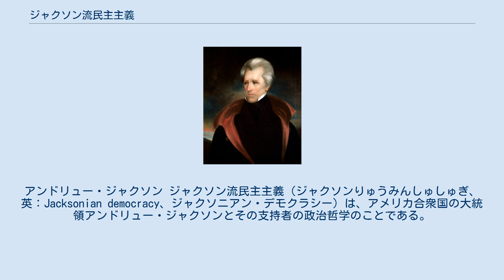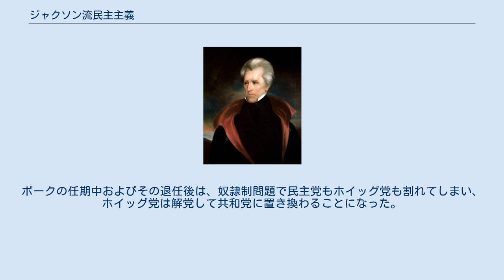ジャクソン流民主主義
マーティン・ヴァン・ビューレン
ジェームズ・ポーク
アンドリュー・ジャクソン ジャクソン流民主主義（ジャクソンりゅうみんしゅしゅぎ、英：Jacksonian democracy、ジャクソニアン・デモクラシー）は、アメリカ合衆国の大統領アンドリュー・ジャクソンとその支持者の政治哲学のことである。
ジャクソンの政策はトーマス・ジェファーソンの足跡を辿っていった。
当時のジャクソンの民主党はホイッグ党がライバルであった。
ジャクソン流民主主義をもっと大胆に定義すれば、ジャクソンの哲学が優勢であり、時代の精神でもあった、1824年から1854年の第二政党制時代ということもできる。
それ以前の政治で支配的であったジェファーソン流民主主義の性格とも常に対比される。
ジャクソン流民主主義の時代は、それまで選挙権は土地所有者に限られていたものが、あらゆる成人の白人男性市民に拡がり、「普通の人」に対する見方とその力が著しく上がった時代であった。
 ジャクソン流民主主義をジェファーソンの時代と比べると、アメリカ合衆国議会に対して行政府と大統領の力が強くなり、また政府に対して大衆の関与を広く求めるようになった。
ジャクソン支持者は資産階級よりもあらゆる白人男性に参政権を与えることを信奉し、政治家がその支持者を管理ポストに就けることを可能にする後援会制度を支持していた。
そうすることで、特権階級の力を弱め、貴族政治の擡頭を阻止できるとしていた。
指名ではなく選出された判事を要求し、その価値観を反映させるために州憲法の改定を要求した。
国全体を見れば、マニフェスト・デスティニー（明らかな使命）という言葉で領土の拡張を正当化し推進した。
ジャクソン支持者（民主党）とホイッグ党の間では、奴隷制についての論争を避けるという暗黙の合意があった。
ジャクソン流民主主義の時代は、ジャクソンが大統領に選ばれた1828年から奴隷制の問題が大きく取り上げられた1850年以降まで続いたということもでき、その後は南北戦争がアメリカの政治を作り直して、第三政党制時代となった。
 ジャクソン流民主主義には幾つかの原則からなっていた。
 1824年アメリカ合衆国大統領選挙では、6州を除いて、全ての自由白人が資産の制限無く投票できた初の選挙であり、最終的にはアメリカ合衆国下院の決選投票で選ばれたものの、ジョン・クィンシー・アダムズは普通の市民によって選ばれた最初の大統領となった。
社会階級の問題はそれ以降も多くの歴史家によって議論されてきた。
 ジャクソンに対する敵対者反メイソン党は、その大統領と副大統領候補を選ぶ指名党員大会で選挙権をさらに広くした。
 ジャクソンは米英戦争で罠猟師や貿易業者の立場に立って戦った戦争の英雄であり、普通の人にとって分かりやすい人であり、政府の行動に形式張らないことをもたらした人でもあった。
ジャクソンは葉巻をふかしながら「普通の」人との対話で政治を語ったので、ジェファーソン時代の堅苦しい集会とは対照的だった。
時にはジャクソンの古い親友達から、「台所内閣」と言われているとも忠告された。
 1824年から1832年という期間は政治的には混乱していた。
連邦党は死に絶え、有効な野党はおらず、古い民主共和党は凋んでいた。
各州では多くの政党がいたが、州の境界を越えることがなかった。
政治的党派の合従連衡が行われ、政治家は党派を移り歩いた。
 元民主共和党員の多くがジャクソンを支持した。
他の者はジャクソンに反対する者、例えばヘンリー・クレイを支持した。
元連邦党員の多く、例えばダニエル・ウェブスターはジャクソンに反対し、ジェームズ・ブキャナンのような少数がジャクソンを支持した。
1828年、ジョン・クィンシー・アダムズは派閥を糾合して国民共和党を作ったが、ジャクソンに敗れた。
1830年代までにジャクソンの民主党とホイッグ党が、国全体でも州でも政治的に競い合うようになった。
 ジャクソンは、政府における市民の影響範囲を拡げると公約し実行した。
ただし、その方法に関する議論が無いわけではなかった。
 ジャクソンの政策は、国立銀行を終わらせること、西部への拡張、および南東部からインディアンを移住させることであった。
ジャクソンは、政治的な急進派のヘンリー・クレイや保守派のジョン・カルフーンのような反対者からは専制者として非難さ...